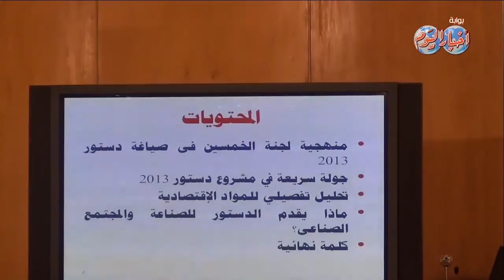وكيل إتحاد الصناعات : الدستور الجديد يوفر الإستقرار الجاذب للإستثمار